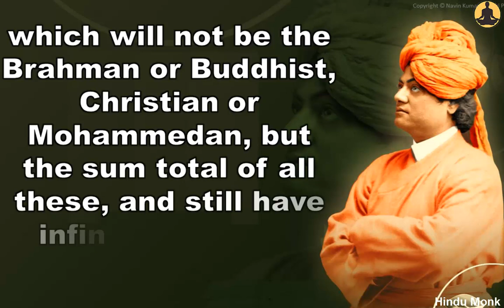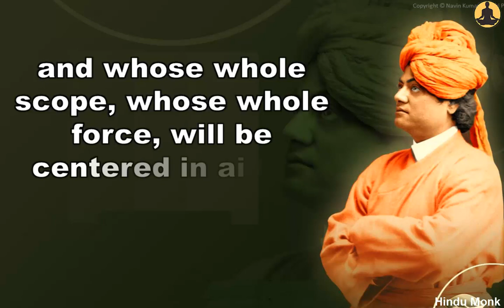Swami Vivekananda on Universal Religion